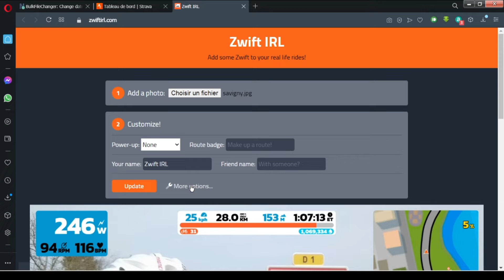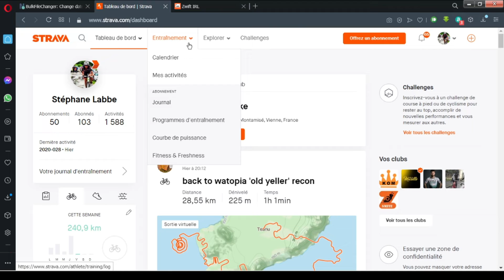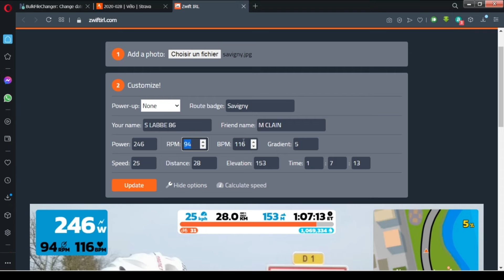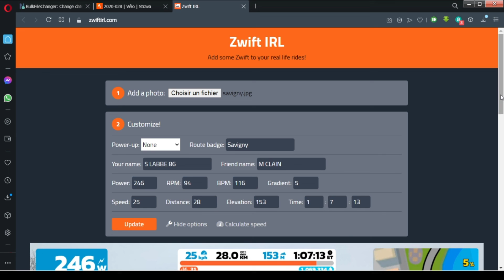ZwiftIRL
Comment réaliser une personnalisation ZwiftIRL